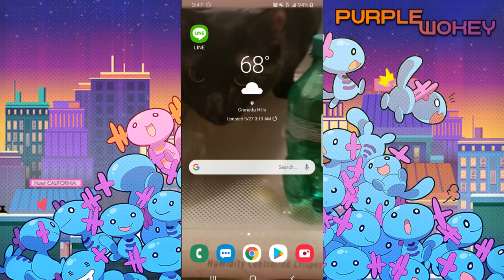The 1st Year anniversary is here so time to summon for the Gala Prince! Dragalia Lost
Wokey summons like crazy trying to get the brand new Gala Prince! I'm sure it being almost 20 minutes long can only mean good things!